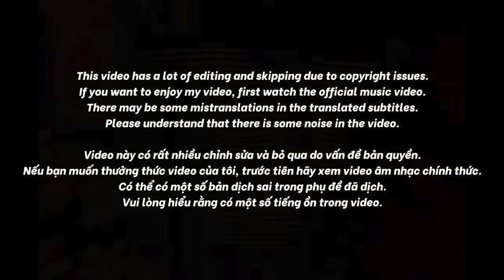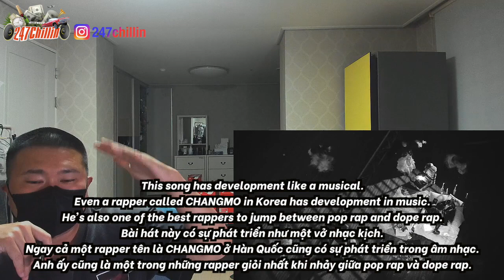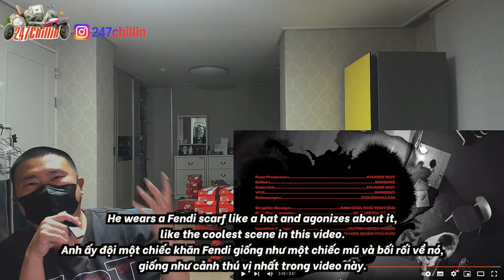🇻🇳🇰🇷🔥Korean Hiphop Junkie react to RPT MCK - TẠI VÌ SAO (VN/ENG SUB)